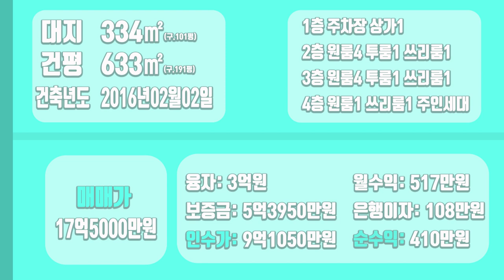[하팀장]대구원룸매매 이런 건물 있으면 등 따시고 걱정없이 살겠네요~ 가격도 시세이하 타건물과 충분히 비교해봐도 좋습니다.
-합리적인 가격으로 엘리베이터까지 장착 된 매력적인 준신축 건물입니다.
동네에서 가장 좋은 건물이네요

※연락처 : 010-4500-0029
※카카오톡 ID : 45000029 (검색)
※해당영상 매물번호:020622

▷면적 : 대지 334㎡ / 연면적 633㎡

▶거래형태 : 매매
▷거래예정금액 :17억5천만원
▶중개대상물의 종류: 다가구주택

▷사용승인일 : 2012년01월13일
▶총 층수 : 지하 0층 / 지상 4층
▷주차대수 : 10대

▶방향[주 출입구 기준] :서
▷입주가능일 : 2022년06월03일이후 협의가능
▶방수[근린생활시설 미포함] / 욕실수 : 방 20개 / 욕실 15개

▷관리비[청소비용,승강기 유지비용 등] : 매월 약 200,000원 예상

◆대표:沈民貞
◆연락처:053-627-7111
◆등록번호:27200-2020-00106